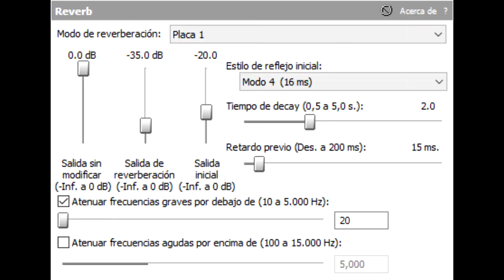(LATE REQUESTED) How To Make Waterup V10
Request By MediaBunsenVideoEditor2019 ,Оксана Лошатецкая And 2011gretel